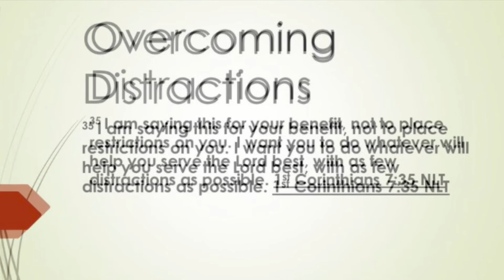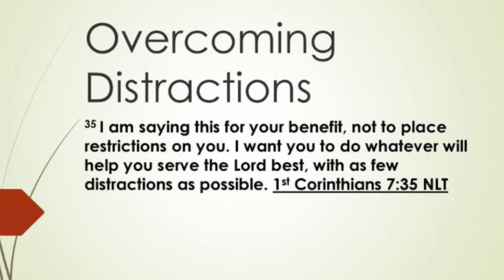To Eliminate Distractions & to not contaminate my Spirit…ALL comments will be disabled|Focus on Yah!